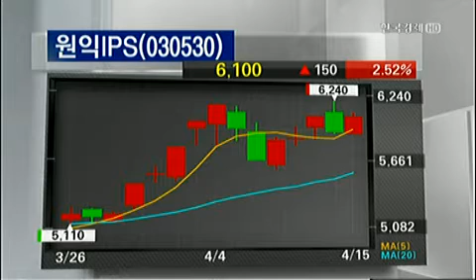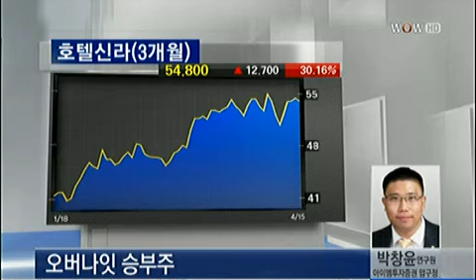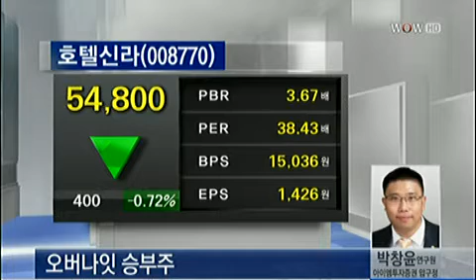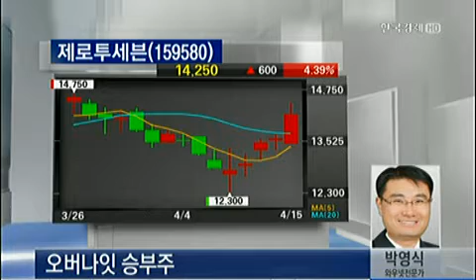오버나잇 승부주_2013년 4월 15일 방송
박창윤 아이엠투자증권 압구정지점 연구원
박영식 와우넷 전문가